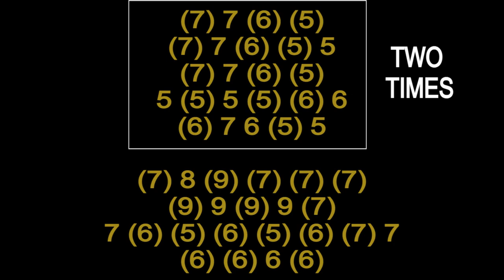WE ARE THE WORLD HARMONICA ( CHROMATIC ), ARMÓNICA CROMÁTICA, GAITA DE BOCA, MUNDHARMONIKA